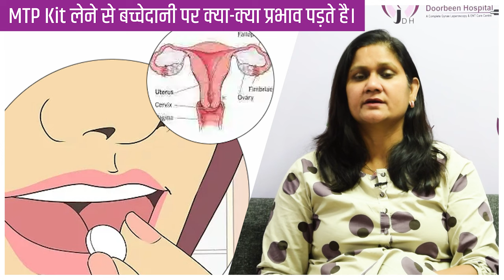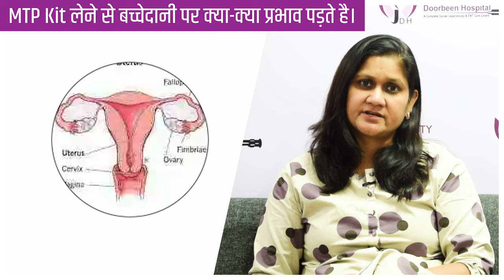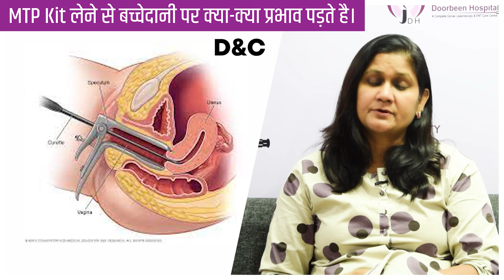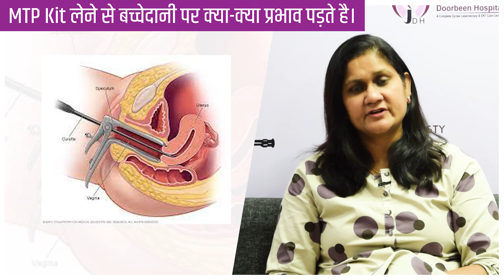mtpkit Potential Risks to Future pregnancy | MTP kit लेने से भविष्य में आने वाली संभावित समस्याएं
MTP किट लेने से भविष्य की गर्भावस्था में आने वाली समस्याएं | एमटीपी किट के बाद गर्भावस्था में आने वाली परेशानियां

एमटीपी किट को उपयोग करने से भविष्य में होने वाली गर्भावस्था में समस्याएं हो सकती हैं। इस हिंदी YouTube वीडियो में, हम आपको एमटीपी किट के उपयोग के बाद गर्भावस्था में होने वाली संभावित परेशानियों के बारे में जानकारी देंगे।

इस वीडियो के द्वारा, आप जान सकेंगे कि एमटीपी किट के उपयोग के बाद आपको कौन-कौन सी समस्याएं हो सकती हैं और इन समस्याओं से कैसे निपट सकते हैं। इसलिए, यदि आप एमटीपी किट का उपयोग कर रहे हैं और भविष्य में गर्भावस्था से जुड़ी समस्याओं के बारे में और अधिक जानना चाहते हैं, तो इस वीडियो को जरूर देखें।

unwanted pregnancy

Do consult with the doctor

Importance of MTP kit

Ways of taking MTP kit (Orally or Via vagina)

Do not bother in case of bleeding

Have to complete the KIT to avoid any further complications

Avoid taking these medicines without any prescription

In case of excessive bleeding, do consult with doctor to avoid any emergency situation

Verification during pregnancy (no need of any person along with you) Just need to carry your Valid ID proof like Aadhar card. It is a legal process, Doctors will help you in this